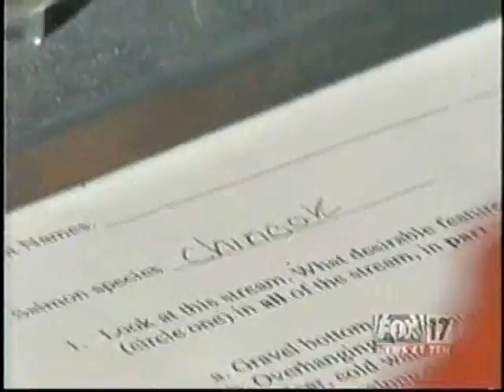Reeths Puffer Intermediate School - Fox News Salmon Release 2006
Reeths-Puffer Intermediate School Salmon Release Festival created and organized by Drew Morris covered by Fox News. Over 600 students, parents and teachers participate in several activities culminating in the release of hundreds of baby salmon into the wild.